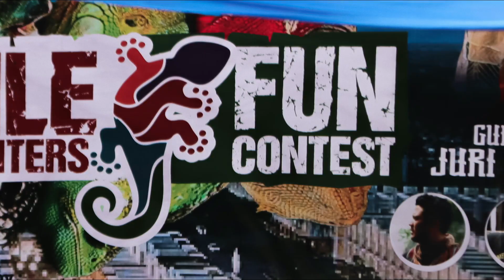PANJI PETUALANG JADI JURI di acara reptil encounters & fun countest | POV PHOTOGRAPHY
pov lagi nih, di acara kontes reptil di karawang. ada panji petualang ny juga loh jadi juri.